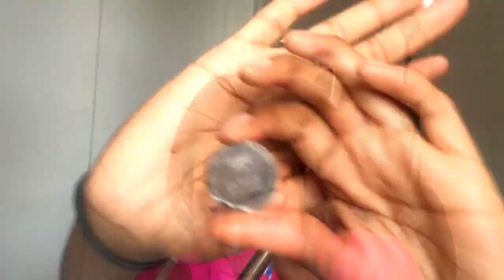Graduation look ( Makeup Edition) | Beatiful Artistry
Hey, this a get ready with me makeup edition video. I was getting ready for work as usual and turns out that I came up with a simple graduation or wedding look.

Product used
Dermablend translucent setting powder
Mac mineralize loose medium deep (set under eye)
Milani lipstick in teddy bear
Too faced semi sweet palette & mac glitter (rose)
Elf cool bronzer
Fix plus
Black opal suede mocha (contour)
Black opal hazelnut (foundation)
Black opal heavenly honey (highlight ad conceal)